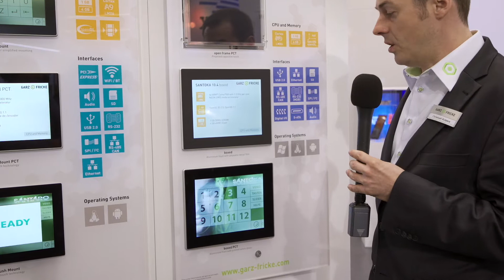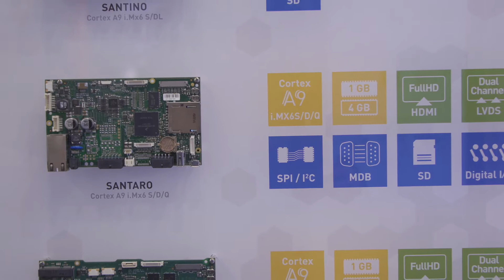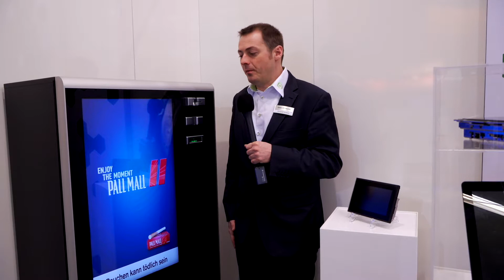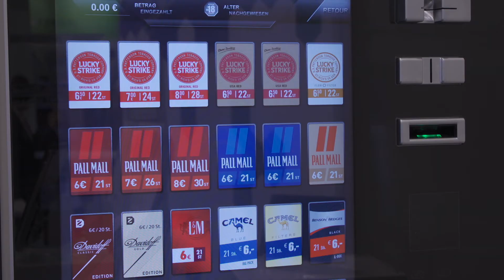Embedded HMIs - Garz & Fricke @ Embedded World 2018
You want to learn more about the latest HMI-systems or single components as touches, displays and ARM-based SBCs? In this video our Technical Sales Engineer Christoph Kutzera is talking about our broad product portfolio that ranges from typical single components and modules to ARM-based SBCs and seamlessly integrated HMI systems. We develop our complete solutions with functional and control electronics, software and enclosures either cost-effectively on base of individually adapted standard solutions or on demand from scratch locally in our Hamburg home base. WE MAKE IT YOURS!